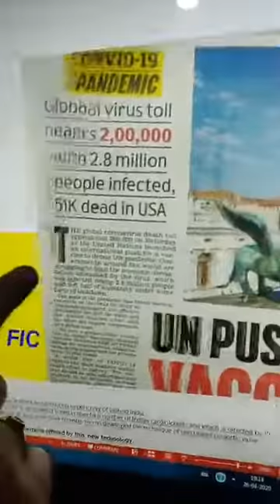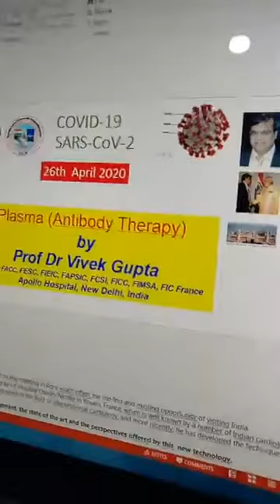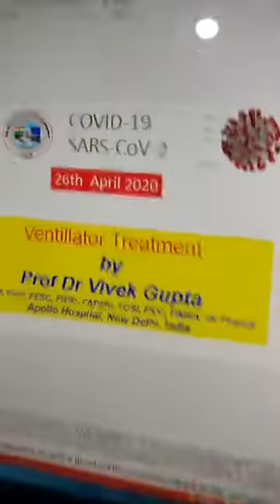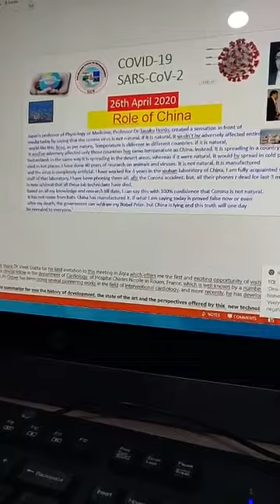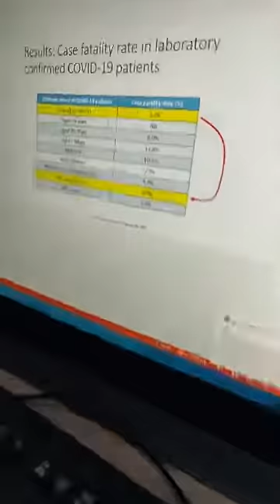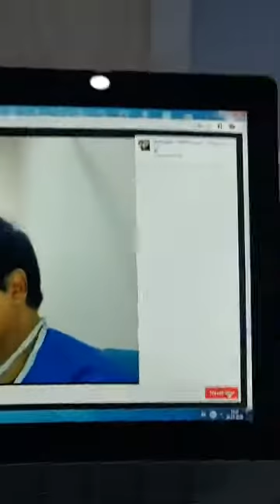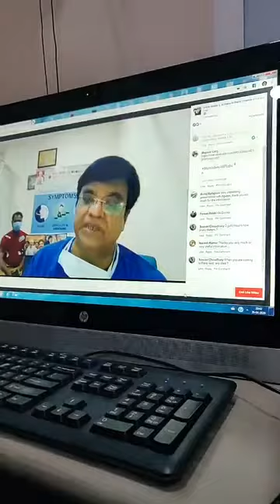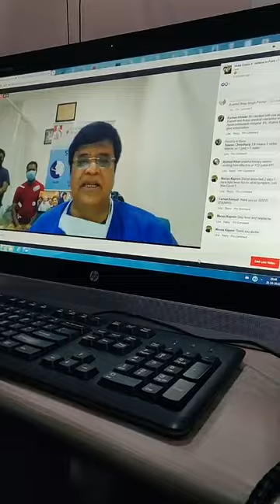Prof Dr Vivek Gupta Sr Cardiologist views on COVID 16 26th of April 2020 for FB lv Indians in France